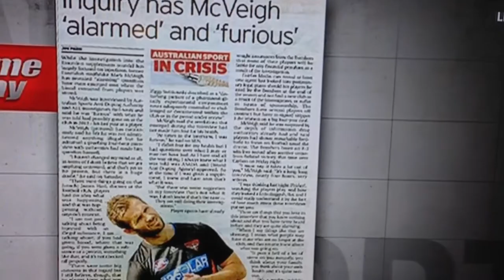McVeigh on his asada interview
Mark mcveigh